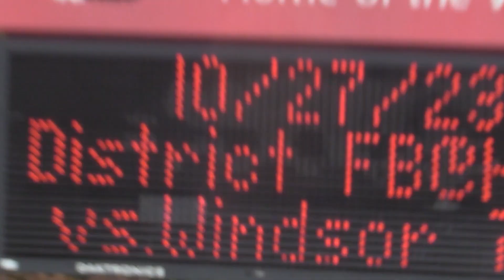UTube Season 7 Episode 2: Halloween Special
The Office Style Intro
Trick-or-Treat
Bobbing for Apples
Halloween Interviews
Nae Nae Halloween